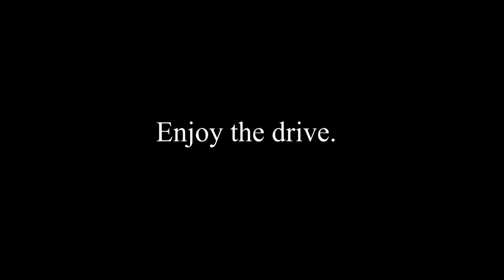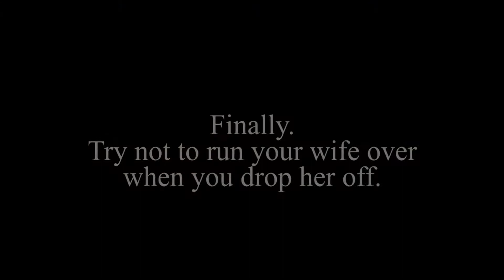Observations of a Driver Part 01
This is my first attempt at a collection of Dash-Cam Videos. I have a DDPAI Dashcam in my car, which has it's moments and completely refuses to use the correct time & date. Therefore I just turned off the date stamp feature.

I hope you enjoy my efforts.